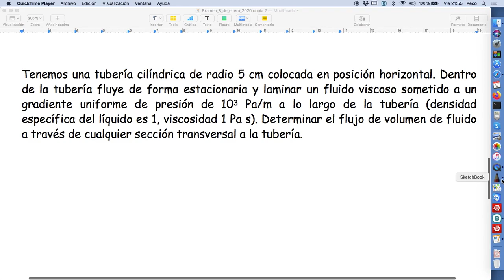Caudal en un flujo de Poiseuille con simetría cilíndrica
screencast MF 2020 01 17